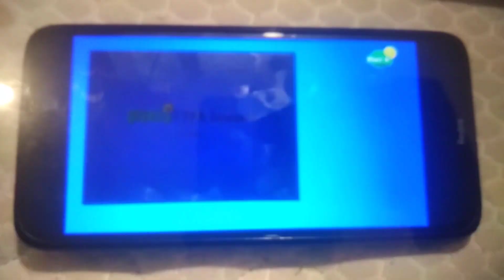Piwi+ Coming Next Trotro en LSF - 2011